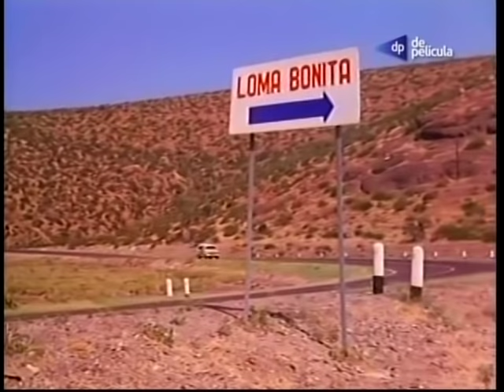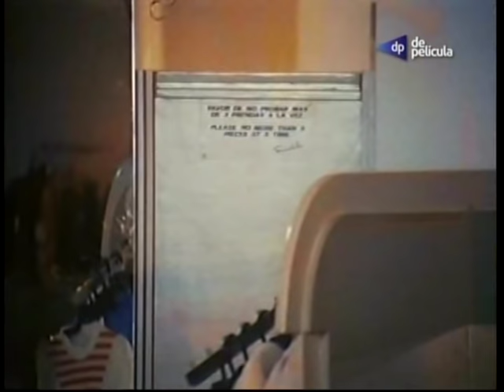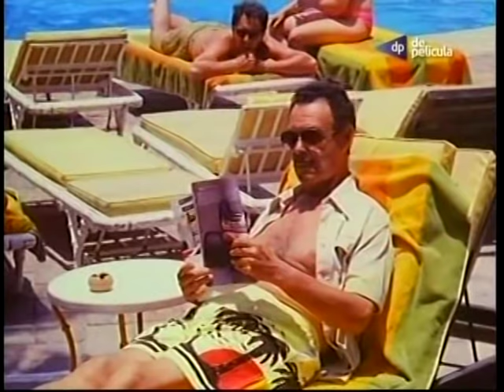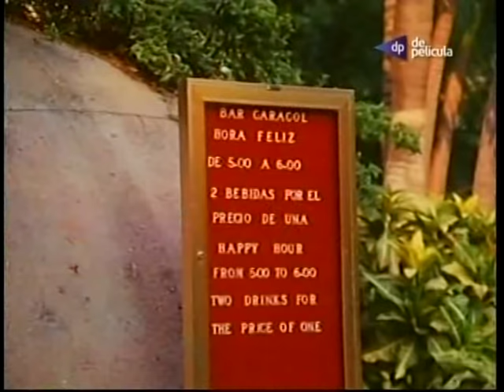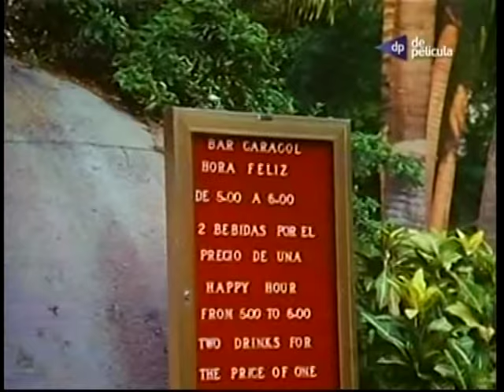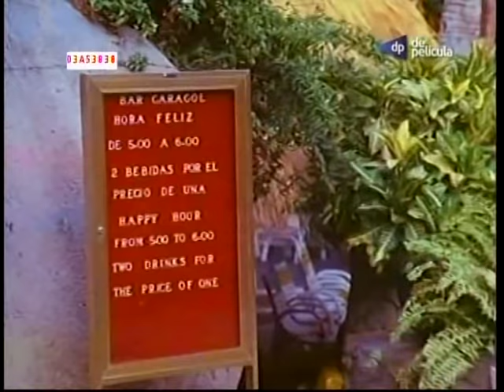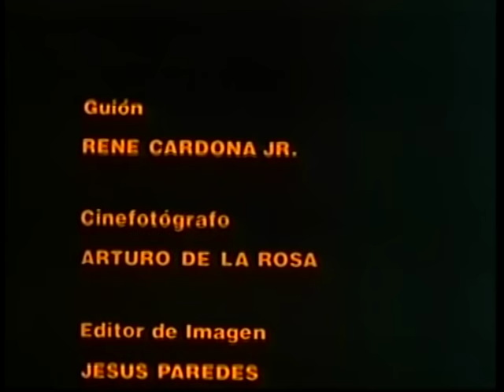La Risa en Vacaciones 3 DB